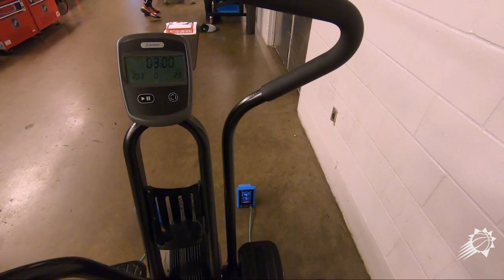Kickin' It With Langston Galloway - Release 1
Phoenix Suns Guard, Langston Galloway, brings you inside his on- and off-court life in a multimedia diary series.